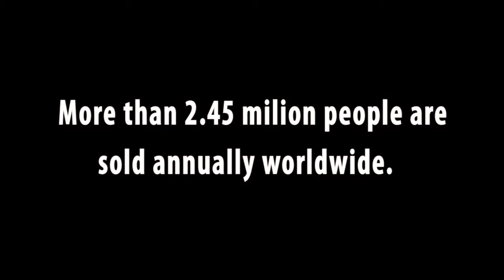Tráfico Humano - Marta Santos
Marta Santos
Trabalho 1 - Video I
TCM - 1º ano
IPP - ESMAE
2011/2012